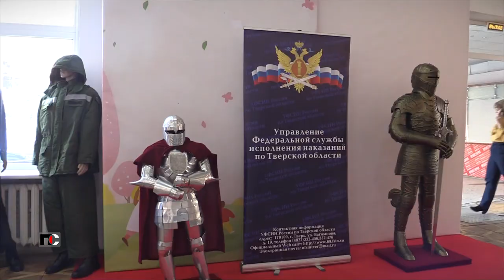Патрульная Служба - 24.03.13